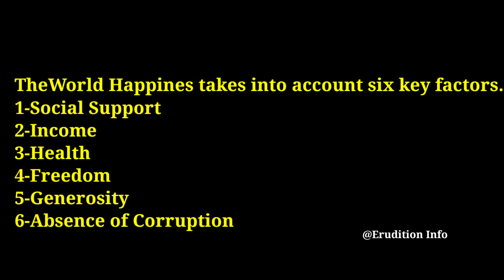Top 10 happiest country in world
This video is about ten happiest country in world acording to world happines score.